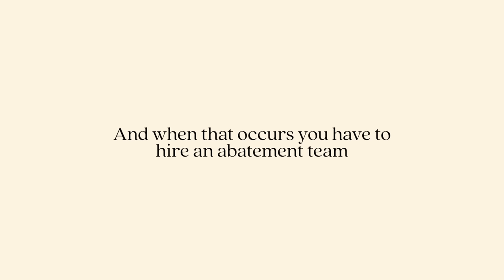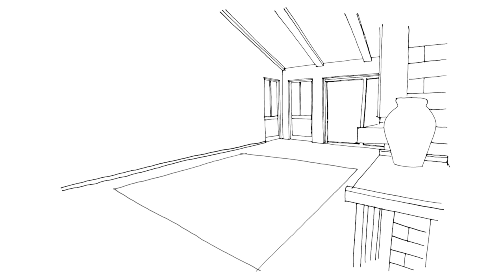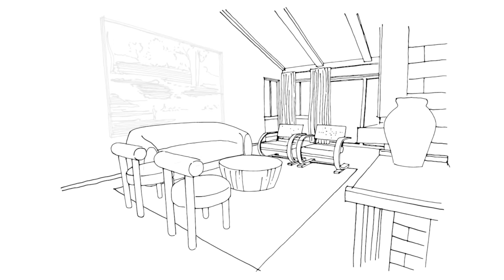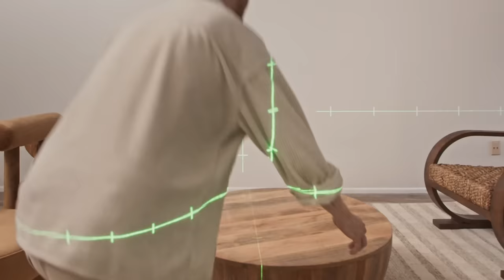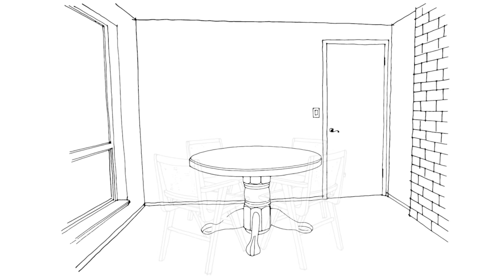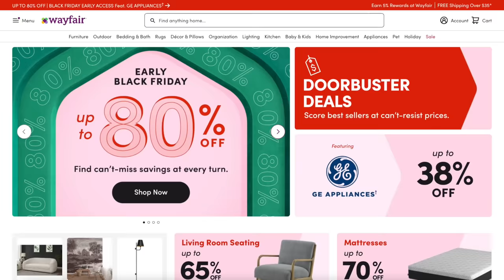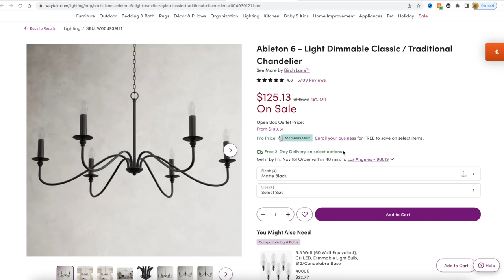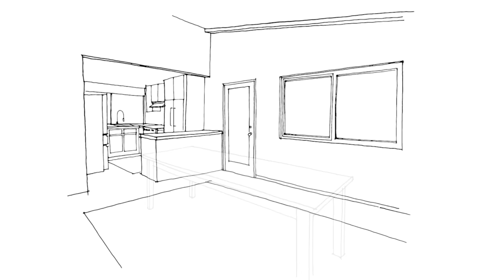EXTREME Living Room + Kitchen + Dining Room MAKEOVER! 🏠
The Sonza Family makeover is in full swing! The living room was a space I was most excited to transform. Creating the large framed mural and updating the fireplace made such a big impact. Both DIYs were simple and budget friendly too! I personally loved the kitchen but wanted to refresh the cabinets with a darker stain, adding new hardware and some décor elements made such a difference. Since the Sonza Family mentioned how much they entertained, I wanted to make sure the dining room + living room had ample seating for guests. Also, making sure the flow from room to room felt airy and inviting for when guests/family members came over! Slowly but surely the spaces started coming together and I couldn’t be more nervous for the big reveal!! Fingers crossed the warehousing company finds the couch…

F R I E N D S + C R E W